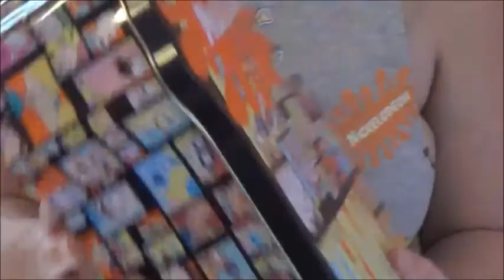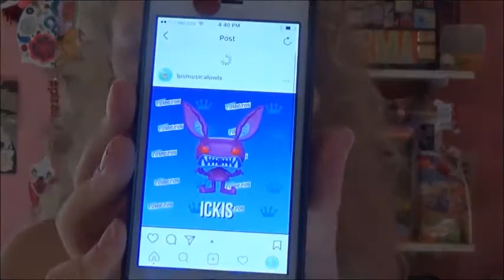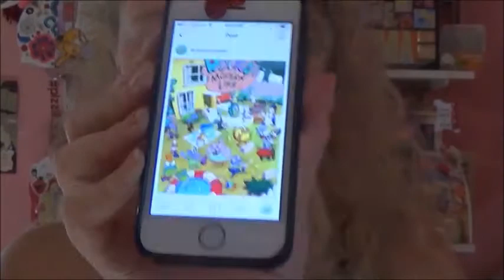The Nick Topic | #20